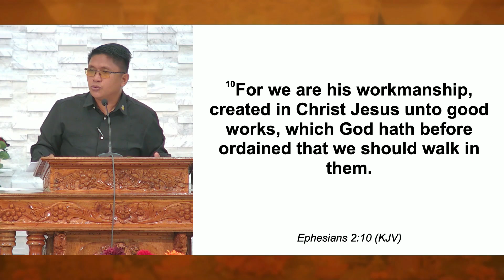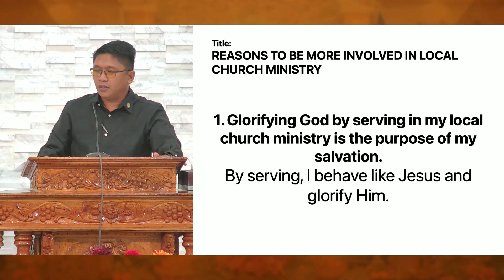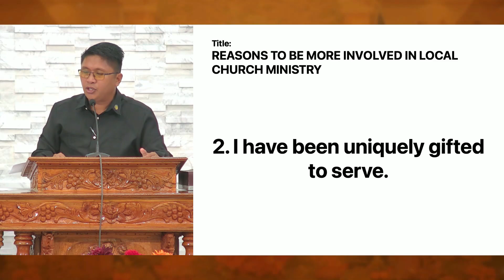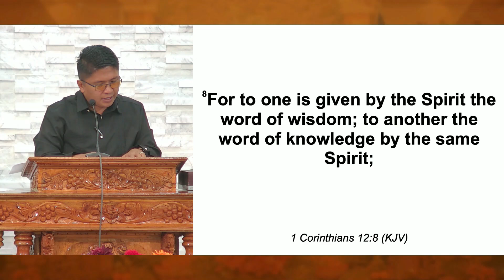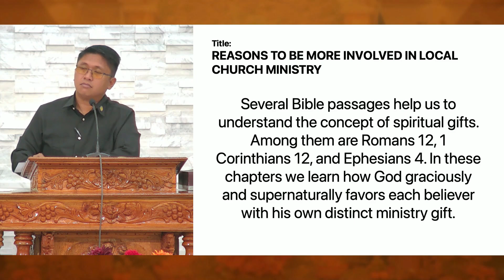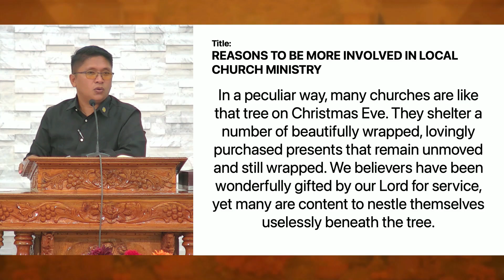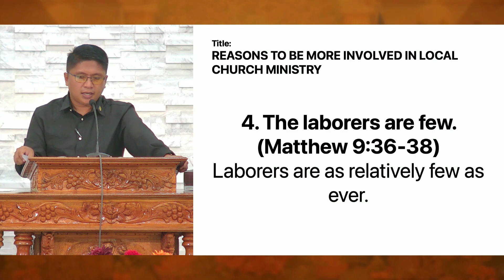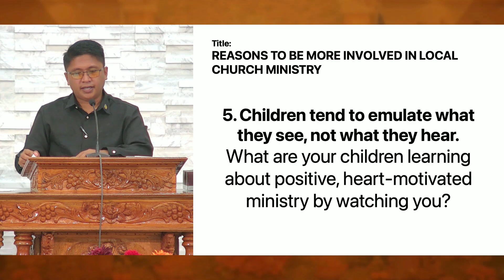Reasons to Be More Involved in Local Church Ministry | Ilocano Preaching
Sermon Title: Reasons to Be More Involved in Local Church Ministry
Speaker:  Ptr. Vher Saballa
Date: February 15, 2023
Service: Midweek Prayer Meeting Service
Ilocano Preaching